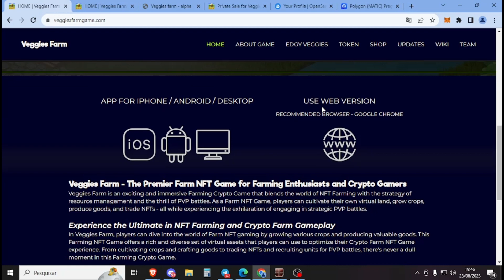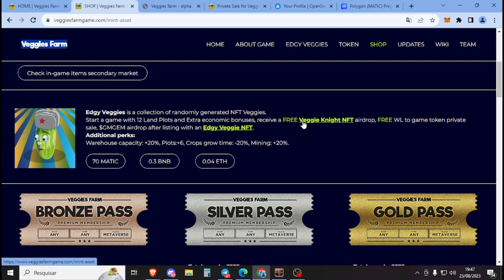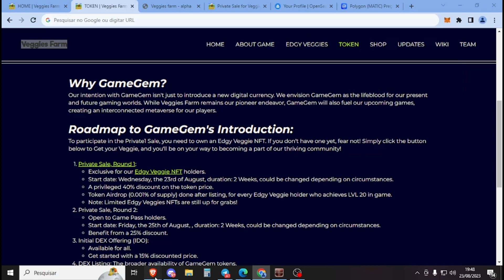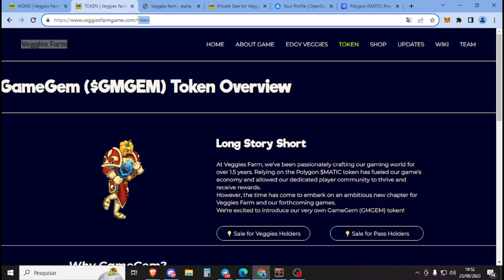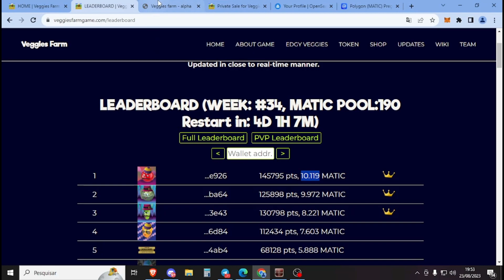Jogo de fazenda de baixo investimento que paga a mais de 1 ano e meio, bora trocar uma call!